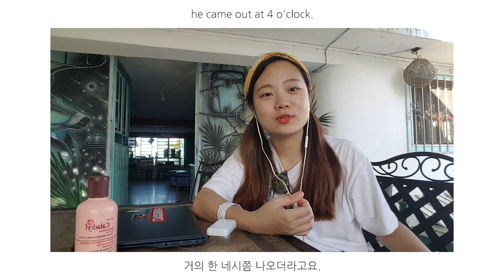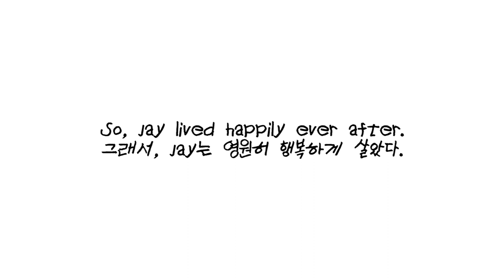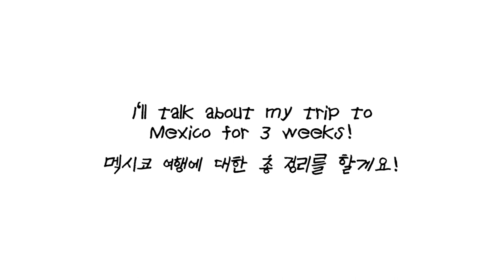(ENG sub)[배낭여행] 멕시코의 지상낙원🚣‍♀️ Bacalar 물놀이 천국🌊 모기조심😂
안녕하세요!
이번에는 멕시코의 bacalar를 다녀왔습니다:)
멕시코 동쪽에는 거의 대부분 바다휴양지로 유명한 곳들이 많은데 (칸쿤이나 플라야델카르멘이 대표적이죠)
여기는 민물! 그러니까 강이 너무 예뻐서 알려지게된 곳이에요.

햋빛에 따라, 수심에 따라서 물색을 7개까지 볼 수 있다고해요!
저는 한 5개는 본 것 같아요(그렇다고 믿고싶어요ㅋㅋㅋ)

물도 따듯하고 소금물이 아니라서
물놀이하고 나와도 하나도 안찝찝한게 최고 장점!!!
주변에 갔다온 사람들이 정말 모두 좋았다고 한 곳이에요!
혹시 멕시코 여행가신다면 휴양지로 꼭꼭 들러보세요.
강추합니다!!!

오늘 영상도 봐줘서 고마워요:)
안녕!!